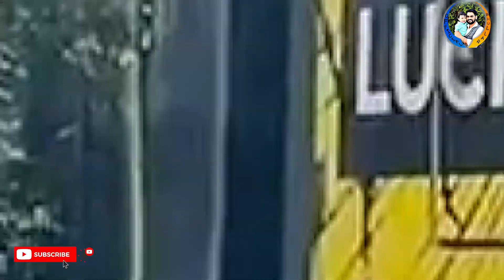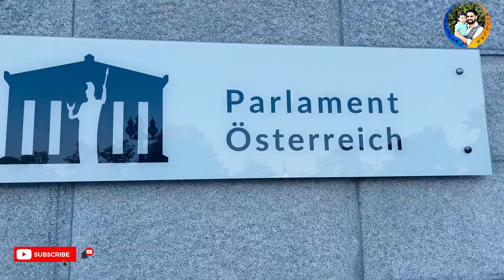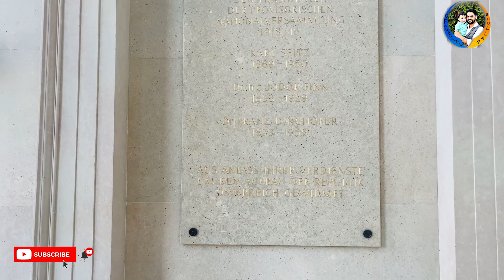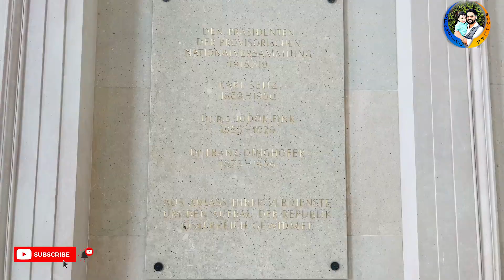Austria Parliament Building ਕਿੰਨੀ ਸੋਹਣੀ ਹੈ ਆਸਟਰੀਆ ਦੀ ਪਾਰਲੀਮੈਂਟ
vlog,
vlog creations,
vlogmas,
vlogging through history,
vlogbrothers,
vlogging camera,
vlogmas 2023,
vlog squad,
vlog squad best moments,
vlog creations bear,
vlog epicness,
vlog music,
vlog video,
vlog mongolia
tourism vlogs,
tourist vlogs,
tourist vlog in nepal,
tourist vlogs in hindi,
tourist vlog in bangladesh,
tourist blogger,
tourist vlog in india,
tourist vlog philippines,
tourist vlog sri lanka,
brussels bus tour,
travel vlog dhruv rathee Austria Parliament Building ਕਿੰਨੀ ਸੋਹਣੀ ਹੈ ਆਸਟਰੀਆ ਦੀ ਪਾਰਲੀਮੈਂਟ